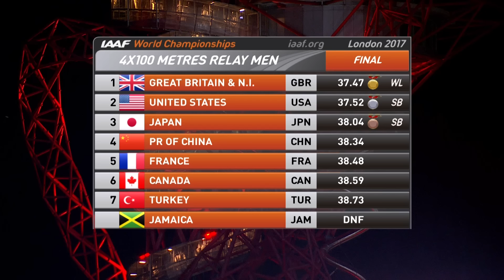Dramatic relay moments | Last Three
Last three world champions in the men's 4x100m relay at the World Athletics Championships.